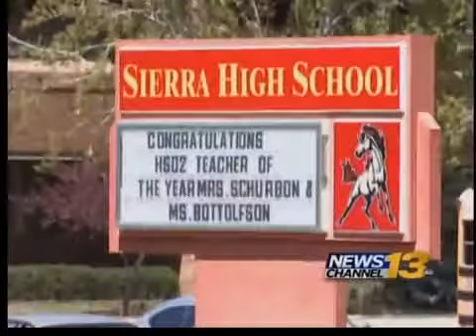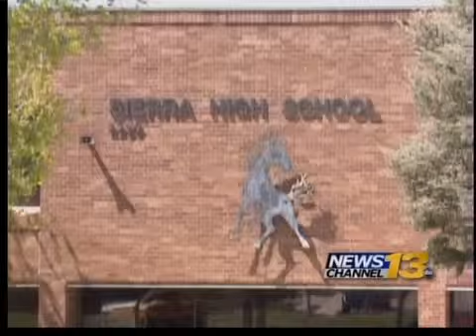Student Threats in District 2 Concern Parents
Police investigating situation involving two district high schools.